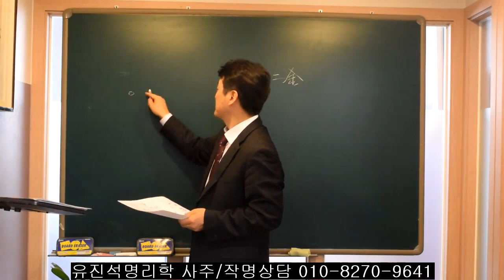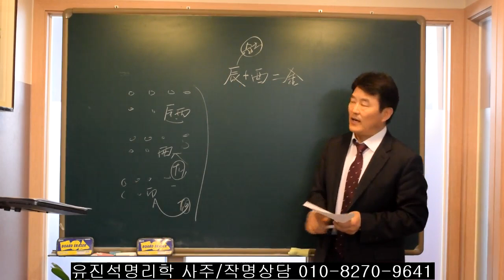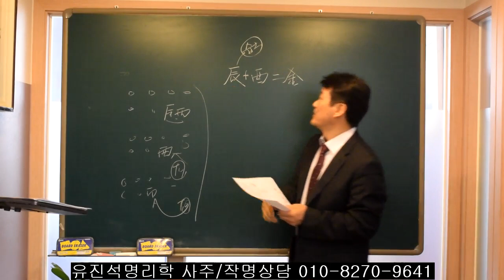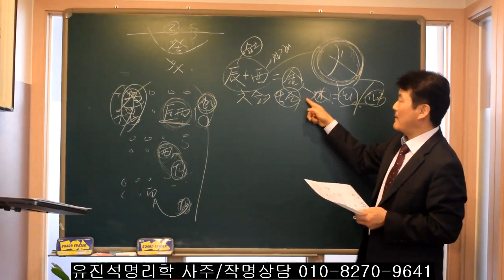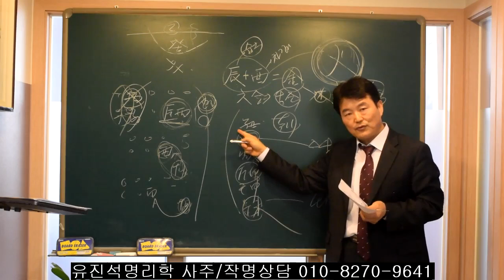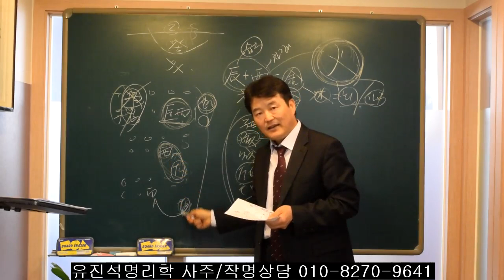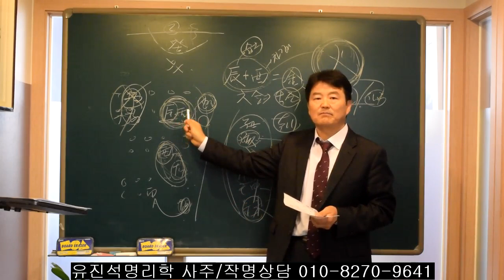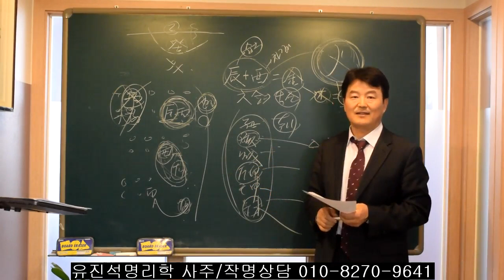사주에서 辰과 酉의 해석. 오상유진석명리학강의